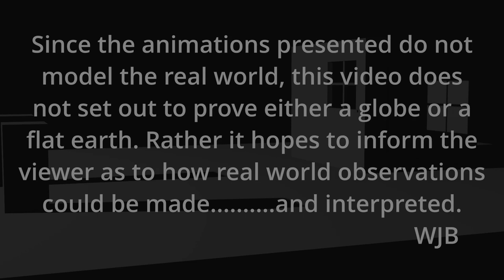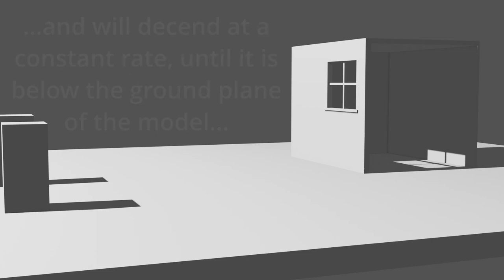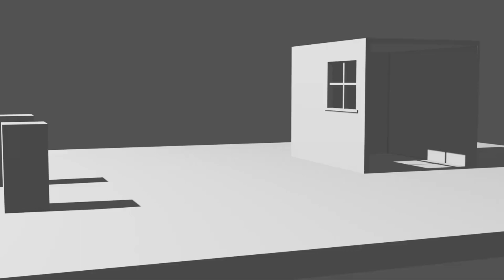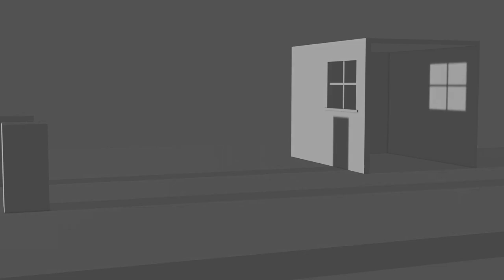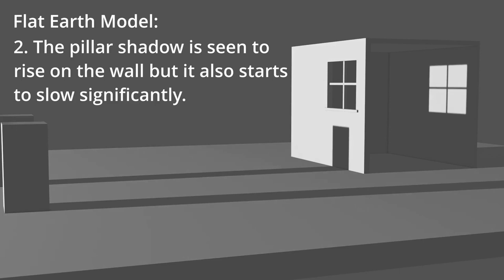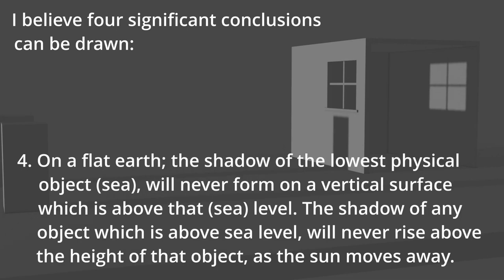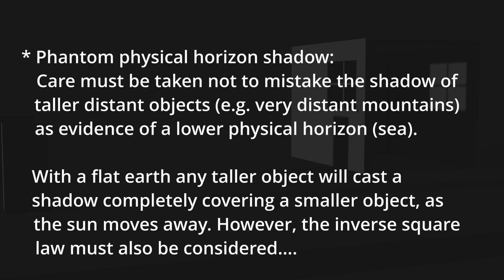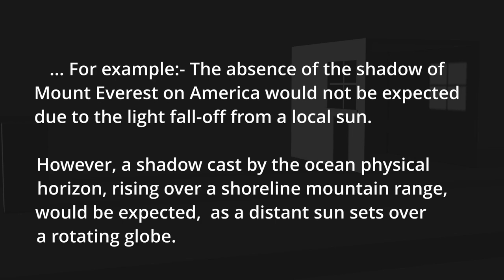Shadowsets ft Man Of Stone